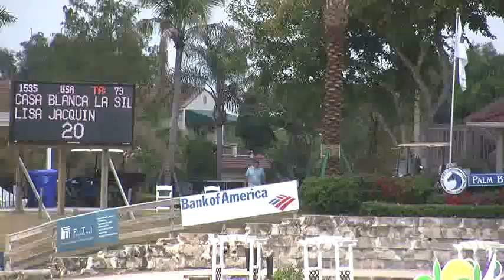Video of CASA BLANCA LA SILLA ridden by LISA JACQUIN from ShowNet!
CASA BLANCA LA SILLA ridden by LISA JACQUIN at WEF 10.  This round is from class 1012, $6000 Spy Coast Farm 1.40m and finished 13 of 78.